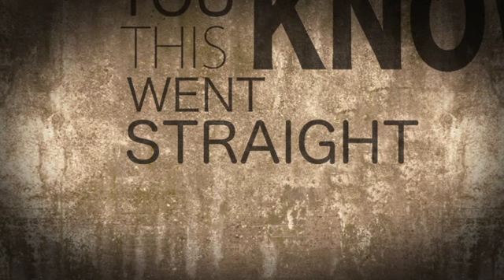Wrecking Ball - VanVelzen (Kinetic Typography)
Wrecking Ball, a song by the dutch band VanVelzen.